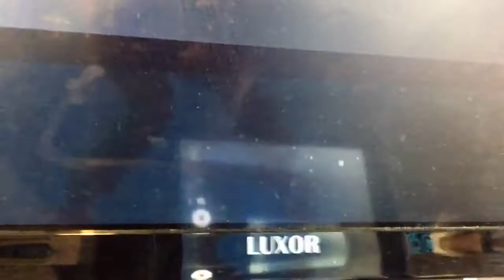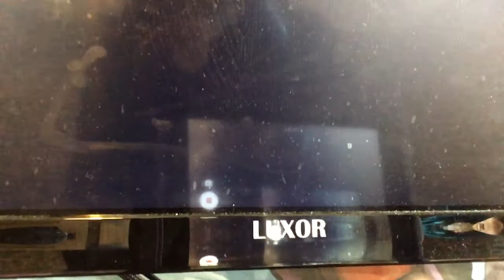1 July 2020